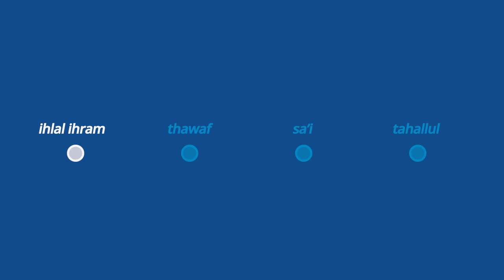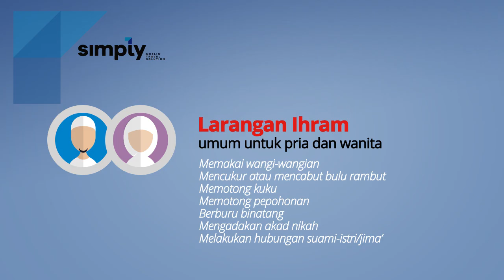xtudiodigital | Simply IHRAM - Tutorial Memakai Pakaian Ihram. Seri tuntunan manasik Umrah 2/4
Seri Tuntunan Manasik Umrah dibuat oleh xtudiodigital untuk Simply Travel.  Sangat bermanfaat bagi para calon jamaah yang akan berangkat umrah ke tanah suci. Disajikan secara lengkap dan mudah dipahami.  Berisikan tentang tata cara niat umrah, tutorial tata cara memakai pakaian ihram, larangan ihram bagi laki-laki dan wanita.